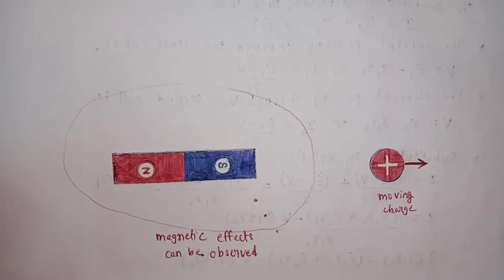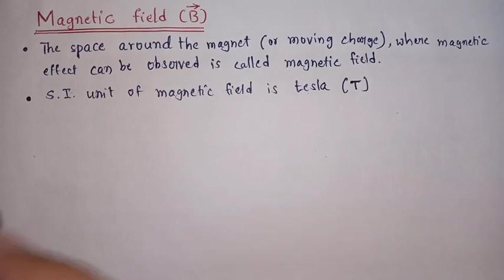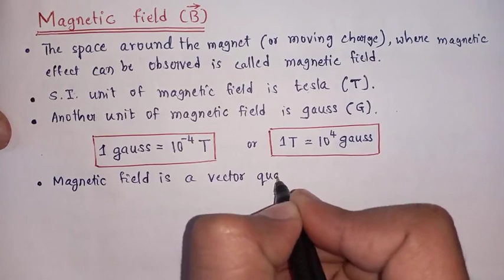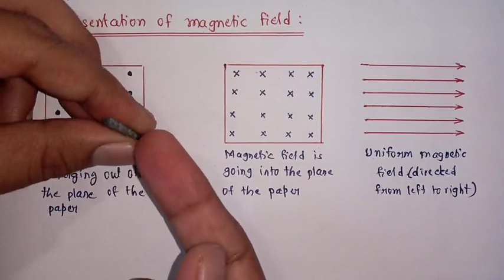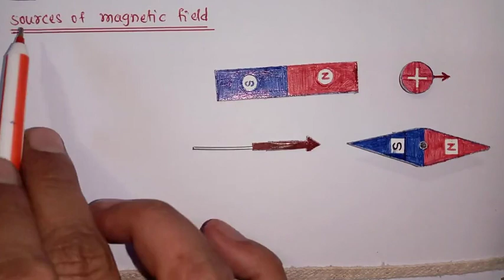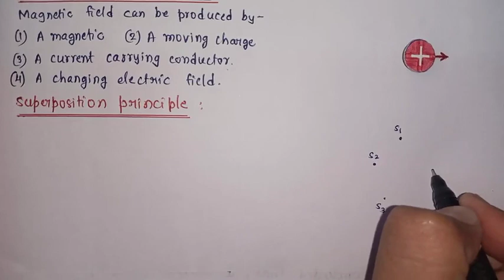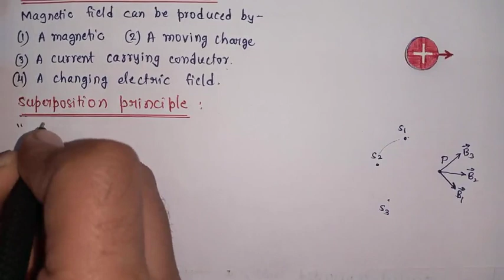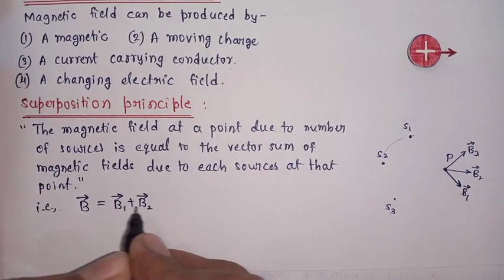Moving Charges & Magnetism : Magnetic field | Physics in Kannada | Physics PUC2